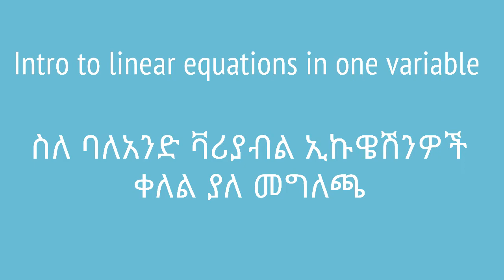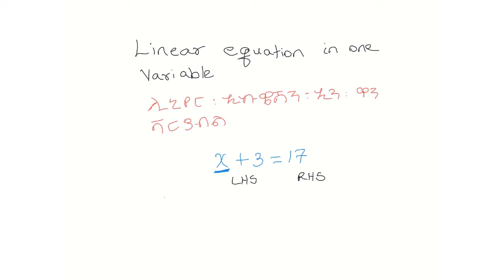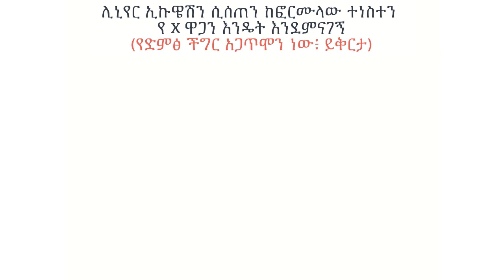Intro to linear equations with one variable (review )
In this video, we do a quick review on what linear equations are. This video is based on Unit 3 of Grade 8 of the Ethiopian curriculum. The academic videos published under Saquama (Education for Ethiopia) are in line with the Ethiopian curriculum.

በዚህ ቪዲዮ ሊኒየር ኢኩዌሽንዎች ምን እንደሆኑ እንከልሳለን። ይህ ቪድዮ የተሰራው በ8ኛ ክፍል ሒሳብ ምዕራፍ 3 ላይ ተመስርቶ ነው። በሳቋማ (ኤጁኬሽን ፎር ኢትዮጵያ) ስር የተለቀቁ የቀለም ትምህርት ቪዲዮዎች ከኢትዮጵያ ስርዓተ ትምህርት ጋር የሚስማሙ ናቸው።